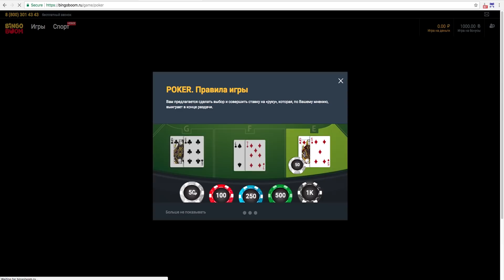Заплыв на фламинго возле Кремля. Лера получила машину.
Создание Влогов. Вирусных Роликов. Пиар Артистов. Продвижение Услуг.